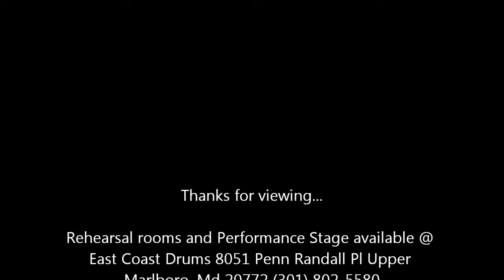EWF Tribute band rehearsal @East Coast Drums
East Coast Drums...Rehearsal/Practice rooms & Lessons...available 7 days a week
Full service drum shop
8051 Penn Randall Pl Upper Marlboro, Md 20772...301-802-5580
Buy, Sell, Trade, Repair and Teach all things drums